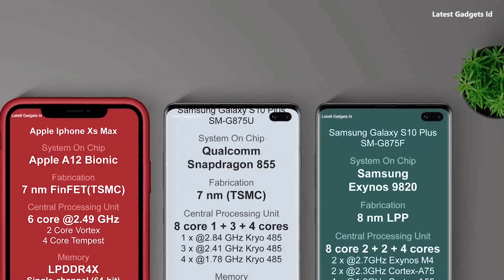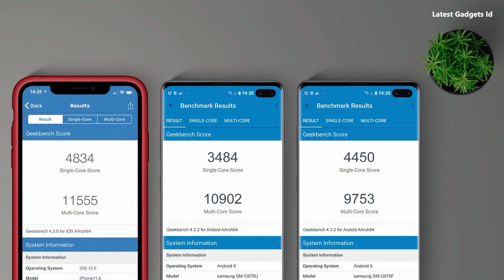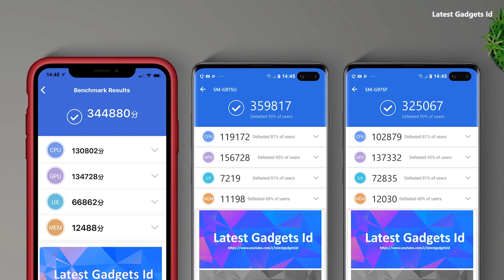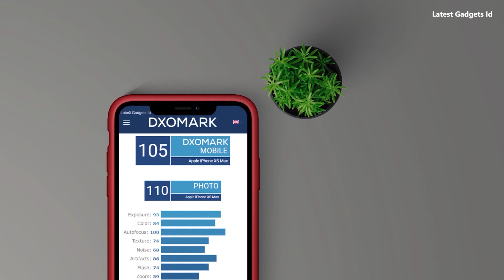A12 Bionic vs Snapdragon 855 vs Exynos 9820 – Pertandingan SOC Kelas Wahid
Apple Iphone Xs Max versu Samsung Galaxy S10 Plus Snapdragon Versus Exynos. Informasi tentang Perbandingan spesifikasi dan performa SOC Apple A12 Bionic Vs Qualcomm Snapdragon 855 Vs Samsung Exynos 9820. Langsung saja simak video ini. Indonesia, 16 Maret 2019.
Latest Gadgets Id update informasi terbaru tentang gadget, unboxing, review, preview, spesifikasi, harga, rumor, tips, trik, dan masih banyak lagi.